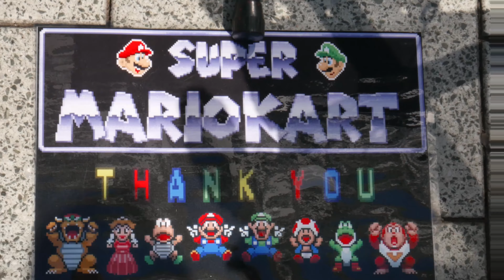BEHIND THE SCENES OF MARIO KART BUSKING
Timelaps making of Super Mario Kart Street performance 16bit Character decorations, & also behind the scenes of Mario Kart busking in Cardiff UK AUG 24th & 25th 2019, shot on Lunix G7 4K DSLR